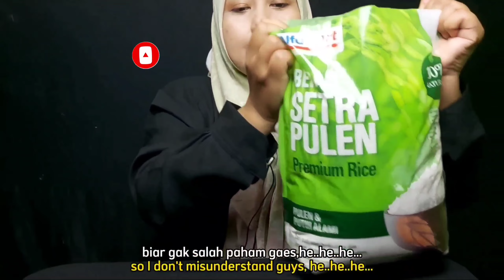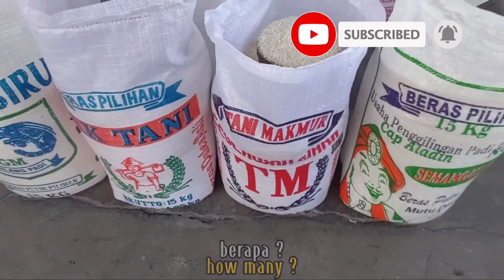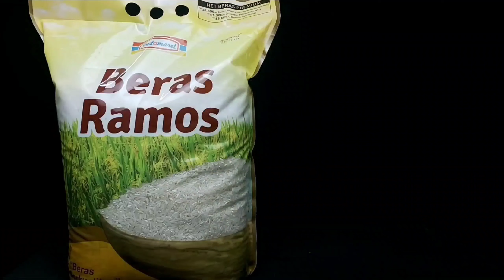COMPILATION VIDEO SUAPAN FULL DI KARUNG || RAW RICE EATING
ASMR MUKBANG COMPILATION RAW RICE EATING sounds SUAPAN FULL DI KARUNG || BERAS MENTAH PREMIUM
SEMOGA YANG KAMI BERI ADA MANFAATNY BAGI SAUDARA_QU SEMUANYA.

- FB Kanz Tambunan
- Snack Video